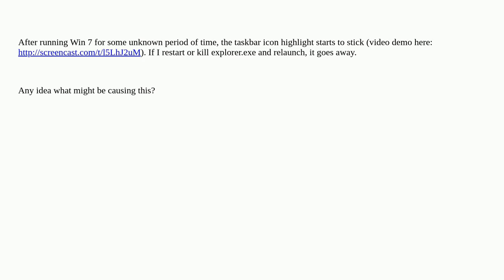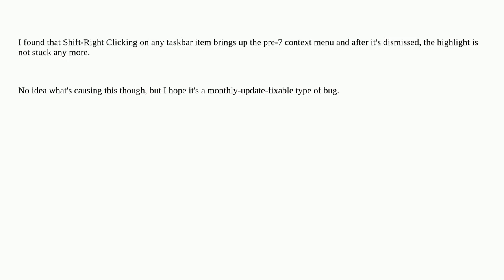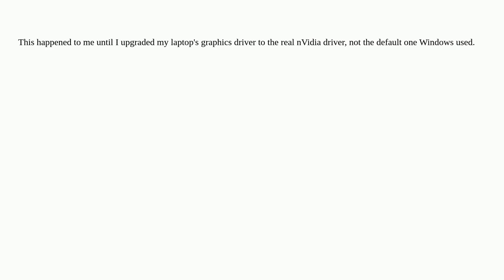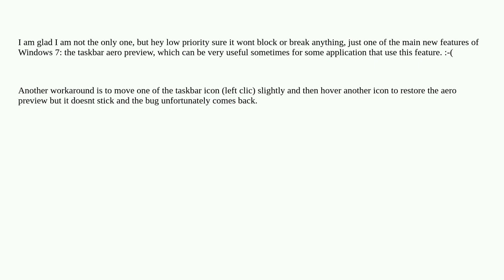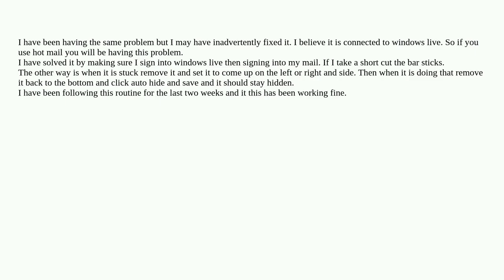Windows 7 Taskbar Icon Highlight Sticks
A special thanks goes out to the community

  taskbar icons windows-7